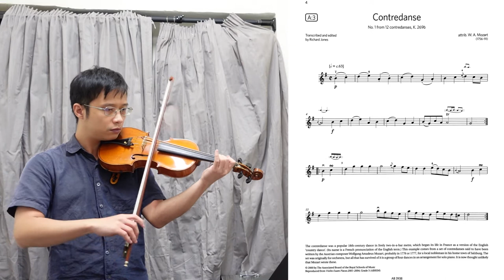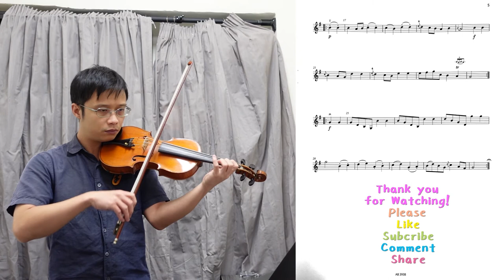Contredanse【Grade 3 A3 Violin】小提琴 3 級 A3, ABRSM (2020-2023), bpm=50 slow practice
Contredanse
No.1 from 12 contrdanses, K. 269b
attrib. W. A. Mozart